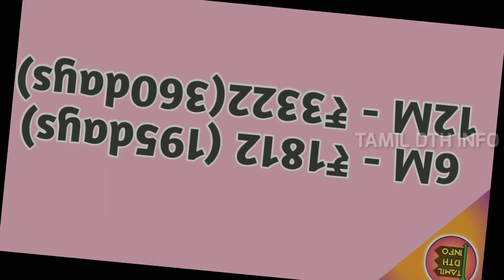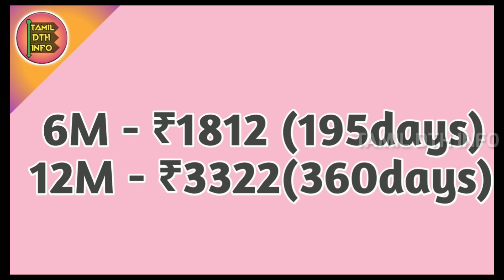Airtel dth new tamil HD package and unboxing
Airtel dth ன் புதிய இரண்டு HD பேக்கேஜ் பற்றி விரிவாக கூறப்பட்டுள்ளது

₹295

₹299

மற்றும்  புதிய Airtel hd settop Box unboxing செய்து விளக்கம் சொல்லப்பட்டுள்ளது